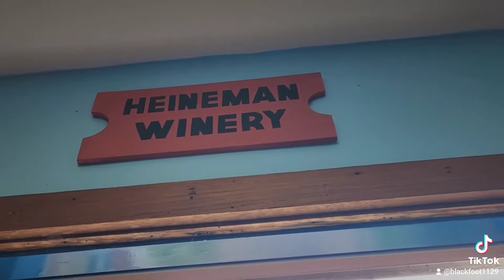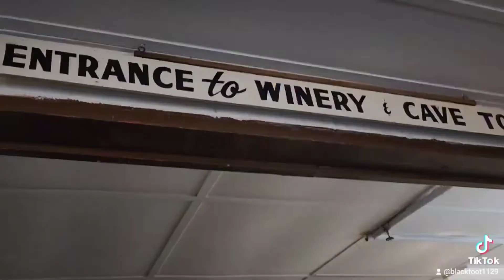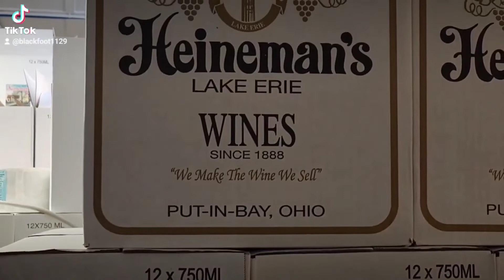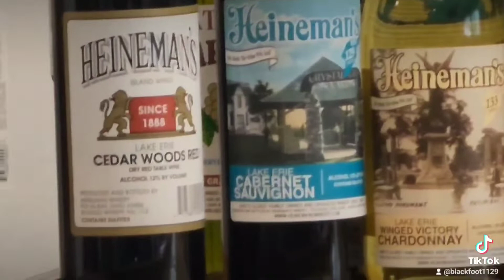HEINSMAN WINERY. PUT IN BAY, OHIO. SOUTH BASS ISLAND. LAKE ERIE.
EXPLORING HEINSMAN WINERY. PUT IN BAY, OHIO. SOUTH BASS ISLAND. LAKE ERIE.